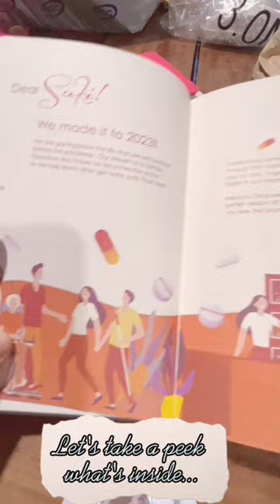2023 SUKI DAYBOOK / PLANNER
Just before the year ends, mercurydrugstore releases a very nice planner (called SukiDaybook) for the following year. You can only have it if you have enough points in your Suki Card (rewards card). This time it's 45 suki points. For every Php 200 purchase, you get 1 point. You have to be quick as some people tend to hoard this because of it's quality, and you can also give it as a gift. Supplies are limited, so better be quick.